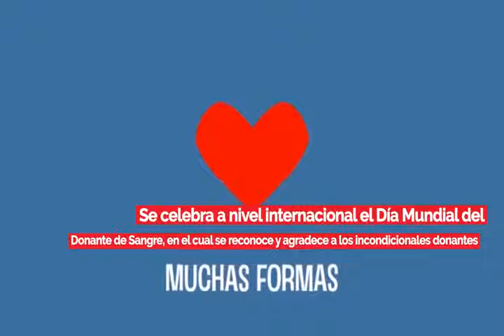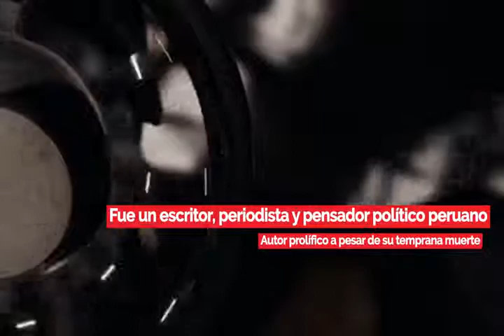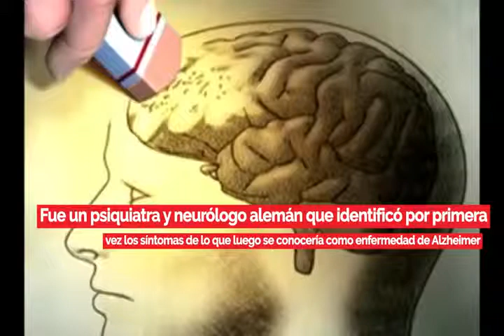Efemérides 14 de junio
The Beatles graban "Yesterday", nace el cantante Boy George. Efemerides14DeJunio está de cumpleaños Donald Trump.